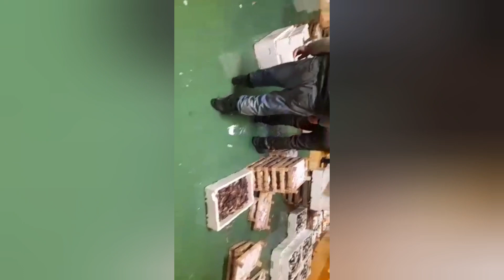İSTANBUL BALIK HALİNDE KÖTÜ HAVALAR SONRASI BALIK FİYATLARI...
Malesef fiyatlar bu hafta yüksekti , vatandaşı bu fiyatlar zorlar.